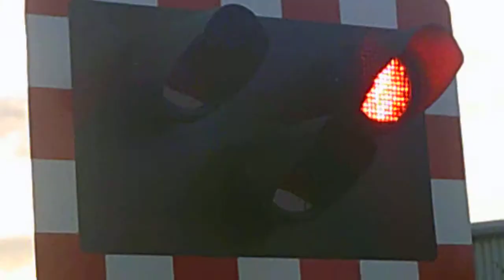4th return to Attenborough nature reserve level crossing 1/5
Barton lane Level crossing

Grid ref: SK513340

date 16-07-17